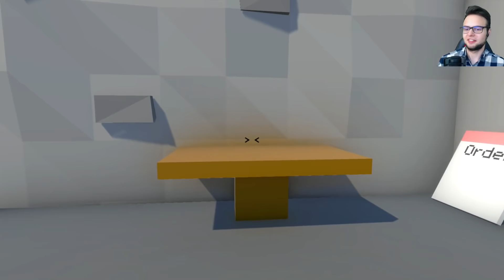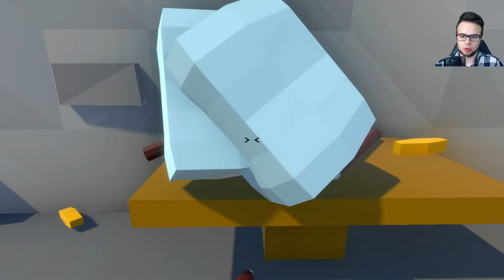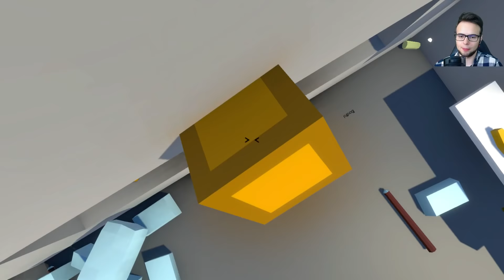IHATEPINK FIERARU'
▷ LIKE ( ˘ ³˘)❤️ daca ti-a placut acest episod de Blacksmith Simulator